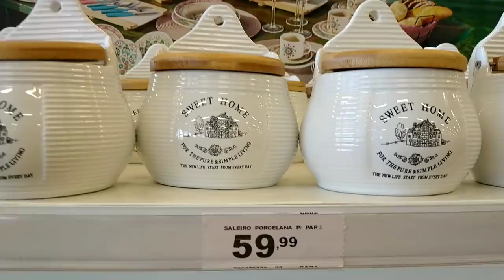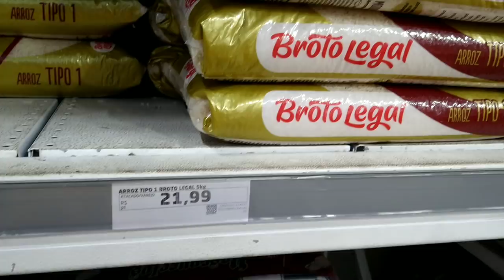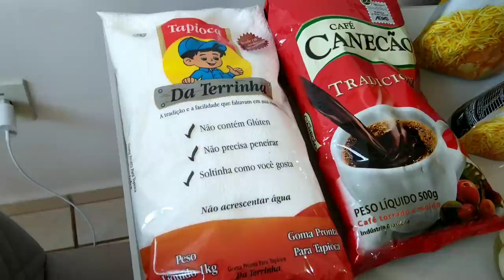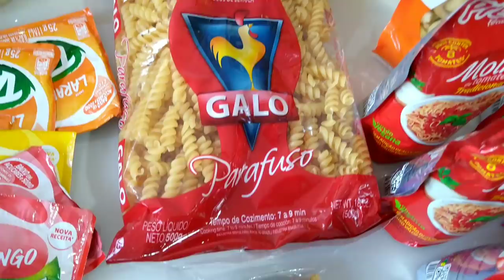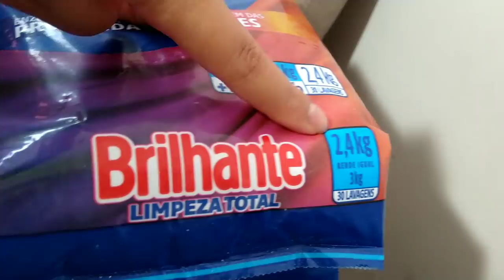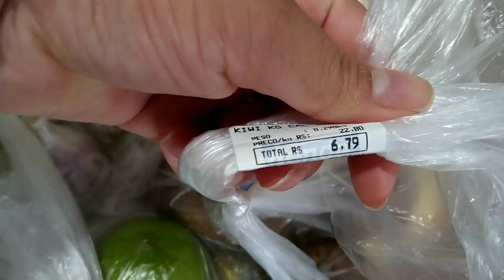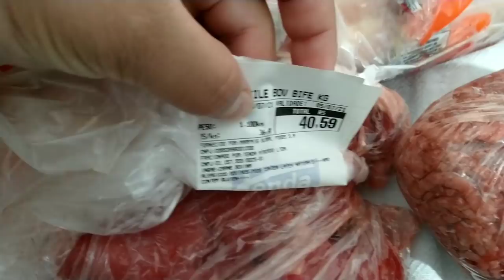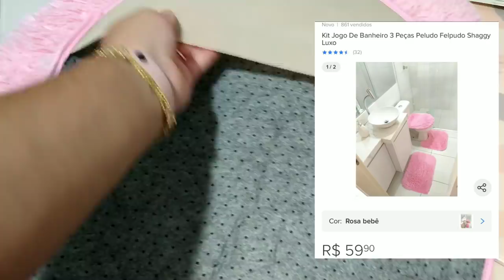COMPRAS DO MÊS DE JULHO - COMPRINHAS FOFAS PRO LAR NA HAVAN - DECORAÇÃO - MARYA ALVES